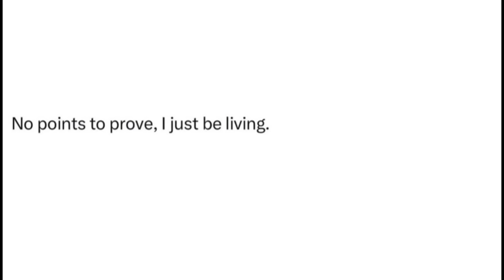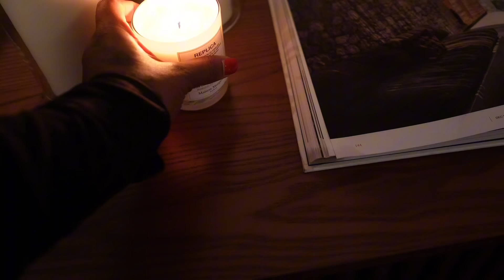VLOGMAS | BEDROOM MAKEOVER + HOMEGOODS SHOP WITH ME + HOME DECOR HAUL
Join me for a festive VLOGMAS episode as I give my bedroom a stunning makeover! ✨ In this video, I'll take you shopping at HomeGoods, sharing my favorite decor finds. Plus, get a sneak peek at my home decor haul and see how I incorporate these pieces into my new aesthetic.

Boucle Platform Bed Frame from @POVISONOFFICIAL
Ready to Live in Savings – Cyber Monday at Povison!
Code: Sherika15

BLACK GIRL VITAMINS
use code IAMSHERIKAB

MY AMAZON